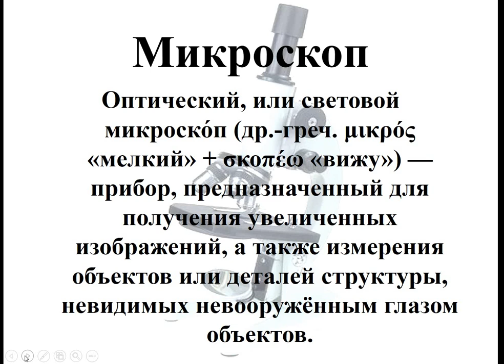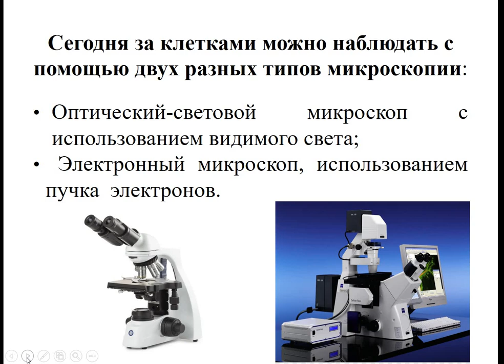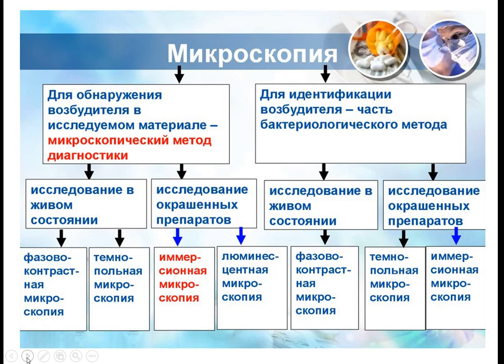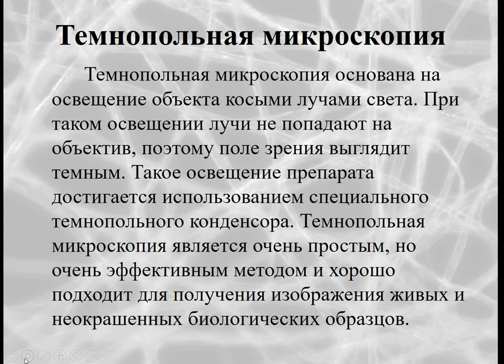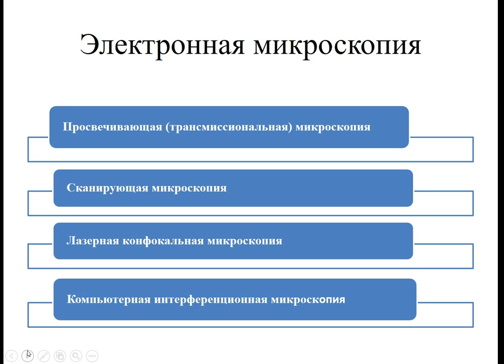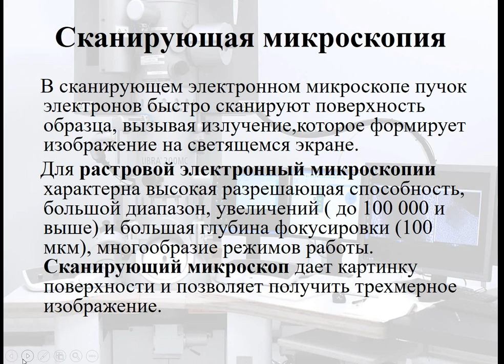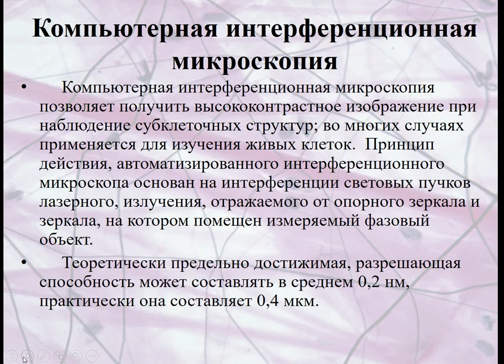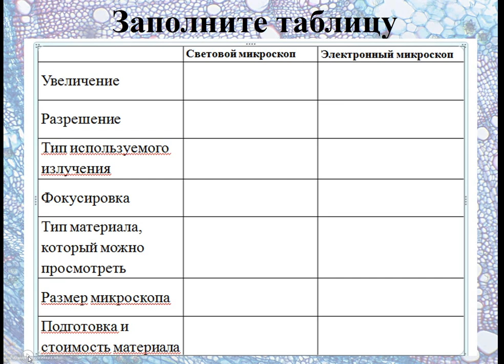3 четверть 4 урок биология 11 класс